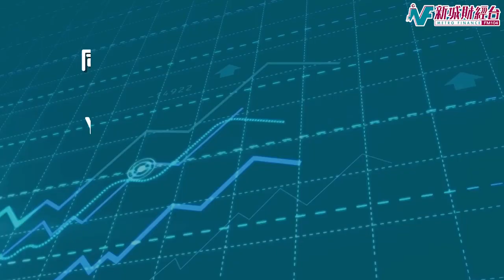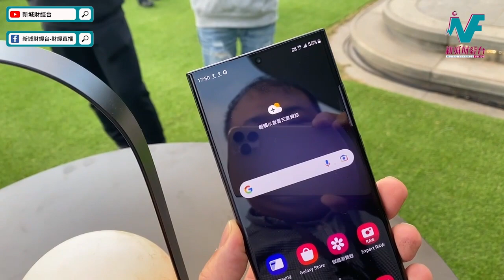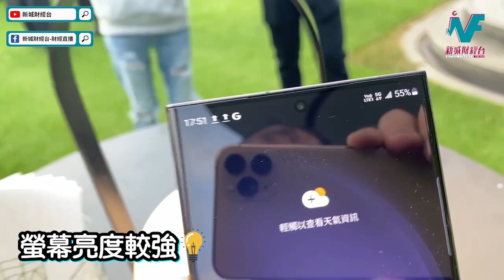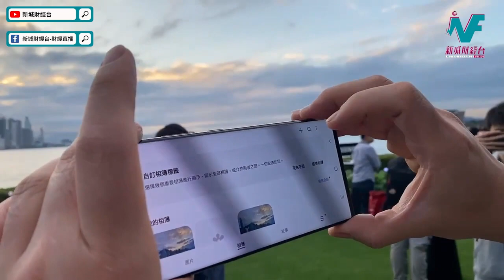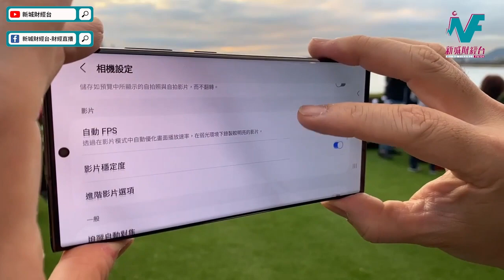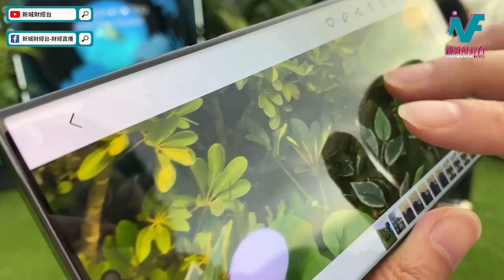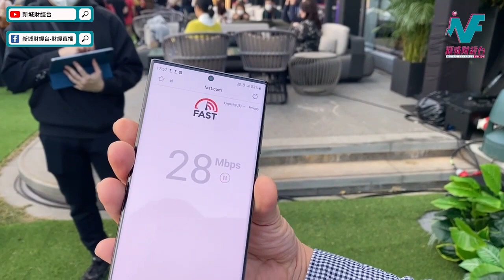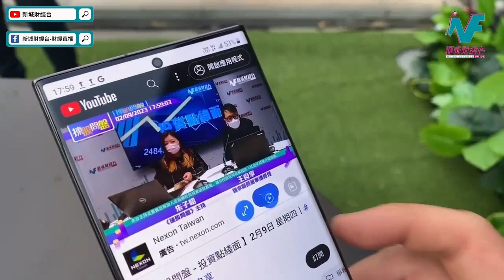【物玩潮人Gadget Man】開箱Samsung Galaxy S23 Ultra! ｜2億像素鏡頭？｜對面海都影到好清楚？｜Samsung Galaxy S23 Ultra｜李碩宏 麥卓華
本集會為大家開箱實測Samsung Galaxy S23 Ultra!
同上一代Galaxy S22 Ultra會有咩吾同？

主持人會介紹各產品的外觀
示範產品的實際操作
並且測試產品的功能效果如何